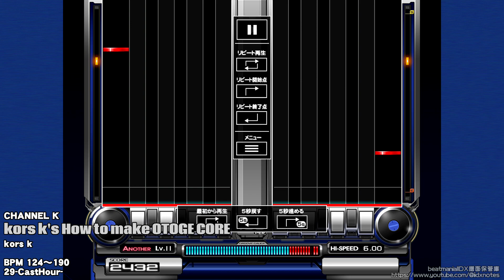beatmaniaIIDX - kors k's How to make OTOGE CORE DP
[Chapter]
DP NORMAL : 00:00 -
DP HYPER : 02:13 -
DP ANOTHER : 04:26 -

[SNS]
X(旧Twitter)